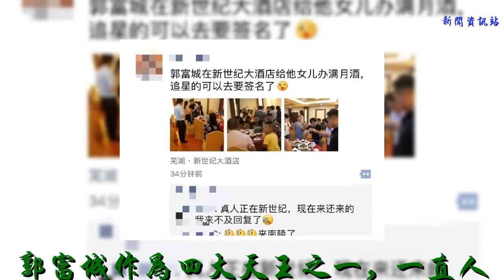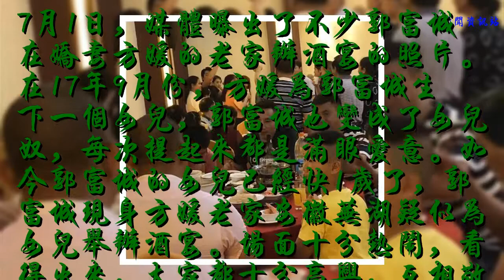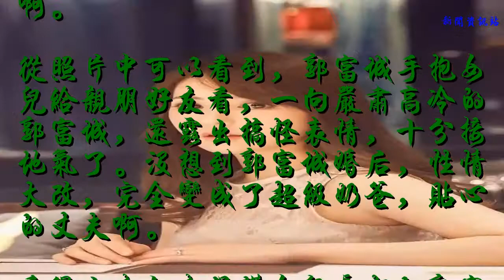郭富城帶方媛回老家辦酒席，抱女兒大方任拍，細節盡顯對嬌妻寵愛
郭富城作為四大天王之一，一直人氣不減，無論是唱歌還是演技，都備受稱贊。不過郭富城的感情生活，似乎一直被詬病。和熊黛林七年長跑，最后以一句鞋子不合腳結束了這段感情，網友也感嘆郭富城負了佳人。
    不過就在大家對郭富城眼光有多高，情歸何處好奇時，郭富城高調的宣布了和網紅方媛的戀情，并且火速結婚生子，可以說讓吃瓜群眾猝不及防！
    7月1日，媒體曝出了不少郭富城在嬌妻方媛的老家辦酒宴的照片。在17年9月份，方媛為郭富城生下一個女兒，郭富城也變成了女兒奴，每次提起來都是滿眼愛意。如今郭富城的女兒已經快1歲了，郭富城現身方媛老家安徽蕪湖疑似為女兒舉辦酒宴。場面十分熱鬧，看得出來，大家都十分高興，互相敬酒，十分溫馨。
    當天郭富城和嬌妻方媛打扮都十分低調，一點架子都沒有。郭富城穿了黑色T恤搭配牛仔褲，而老婆方媛穿了黑色的蕾絲裙，盡顯好身材。夫婦兩人和家人一起敬酒，看起來十分熱鬧。一向在大家眼里高冷霸氣的郭天王，到了老婆的娘家，也完全是乖巧的女婿。敬酒時更是彎腰，十分尊重，網友也直呼郭富城給足了方媛的面子，對這個嬌妻真的十分寵愛啊。
    夫妻兩人一起敬酒，郭富城不僅彎腰，還雙手舉杯，十分低調謙遜了。夫妻聊站在一起也十分有愛，場面溫馨，郭富城看起來很年輕，和嬌妻站在一起，看起來絲毫不像相差了23歲。看起來桌上的菜品也很豐富。早前方媛和郭富城結婚，因為方媛的結婚禮服，和郭富城比起來，簡直寒酸。不少網友也吐槽，郭天王出手小氣寒酸。如今看來郭富城這么寵愛方媛，小細節盡顯貼心，看來婚后對老婆真的很寵愛啊。
    從照片中可以看到，郭富城手抱女兒給親朋好友看，一向嚴肅高冷的郭富城，還露出搞怪表情，十分接地氣了。沒想到郭富城婚后，性情大改，完全變成了超級奶爸，貼心的丈夫啊。
    看得出來向來保護女兒長相的郭富城，此次也大方任拍。小女兒臉龐肉肉的超可愛。
    說起來，郭富城和方媛自從在一起開始，就因為地位懸殊不被看好。更是有著23歲的年齡差，網友也調侃郭富城和岳父誰的年紀比較大。如今網友也感嘆，感覺郭富城好寵方媛，看起來好幸福啊。郭富城保養得真好，看著好年輕。
    郭富城這次陪老婆方媛回家鄉宴請親朋好友，看得出來郭天王這個女婿做的很到位。不得不說，愛情分時機啊。好在熊黛林如今也很幸福，兩人也是各自安好了。